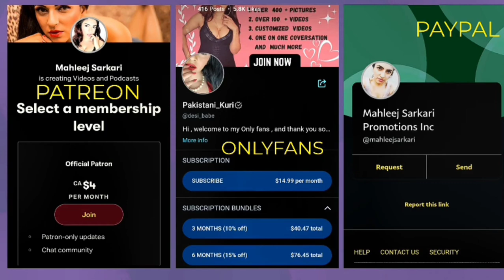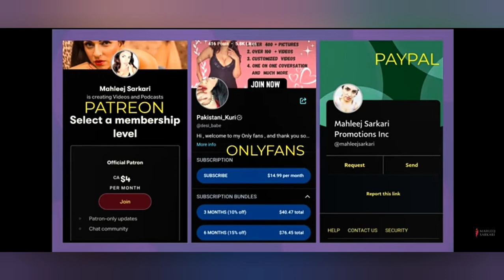Mahleej na bataya Sahil khan ko Ex muslim Or Islam par baat karna ka maksad